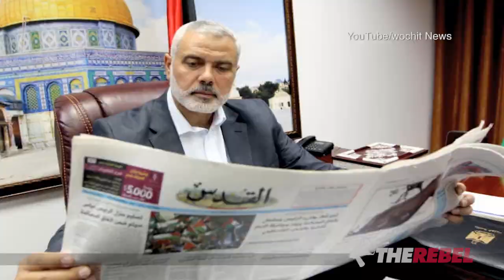Middle East news: Five Israelis, including 4 year old, injured in firebombing in West Bank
Igal Hecht of TheRebel.Media reports:

Five Israeli's, including a four year old girl, were injured in a firebombing on Friday and four Palestinian schoolboys were arrested on suspicion that they planned to carry out a stabbing attack at Damascus Gate;

The Wall Street Journal is reporting that in 2012, Israel violated Iranian airspace in what is perceived by the U.S. as a dry run for a strike on Iranian nuclear facilities;

After yet another report of well connected and highly placed Palestinians receiving treatment in an Israeli hospital, it becomes clear that while these leaders incite to kill Israelis, the state of Israel continues to save the lives of their closest family members;

The escalating violence and turmoil that has been spreading through Israel in recent weeks, couldn't stop the Israeli fashion industry from showing off their wares to enthusiastic foreign buyers in the highly successful Tel Aviv fashion week.

Our Middle East correspondent Igal Hecht's
fact-based, pro-Israel reports will never air on CTV or CBC--
But you can SIGN UP to get them FREE:

PLEASE DONATE TO SUPPORT TheRebel.media's first hand coverage of Israel and the Middle East!